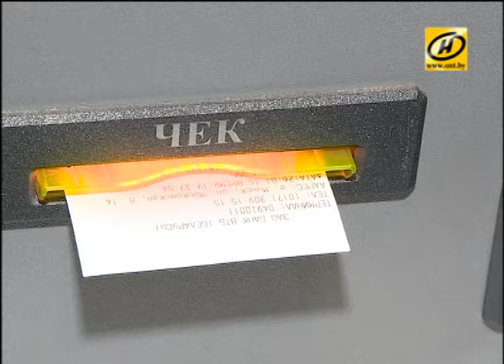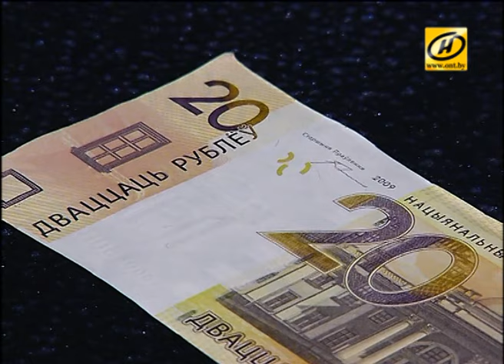В связи с деноминацией банкоматы перенастроят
Белорусские банки приступили к работе по перенастройке банкоматов в связи с грядущей деноминацией. Об этом заявляют специалисты главного финансового регулятора. Речь не идёт о замене банкоматов как таковых. Но приобрести дополнительное программное обеспечение банкам придётся.